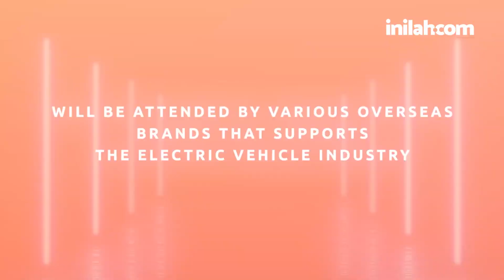Optimis Peserta Makin Banyak, Transaksi PEVS 2024 Bisa Lebihi Rp400 Miliar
PEVS siap meningkatkan inovasi di masa depan dengan menggunakan kendaraan listrik di Indonesia, dengan teknologi terkini serta memperkenalkan revolusi kendaraan ramah lingkungan.

PERIKLINDO Electric Vehicle Show 2024 akan diselenggarakan pada tanggal 30 April - 05 May 2024 di JIExpo Kemayoran Jakarta. Mari bersama merangkai solusi untuk melaksanakan perubahan positif pada negeri.

Beli tiketnya sekarang juga hanya di @dyandratiket! See you there

See you at PERIKLINDO Electric Vehicle Show!
📆 30 April - 5 May 2024
📍 JIExpo Kemayoran Jakarta

Hosted by @periklindo
Organized by @dyandrapromosindo